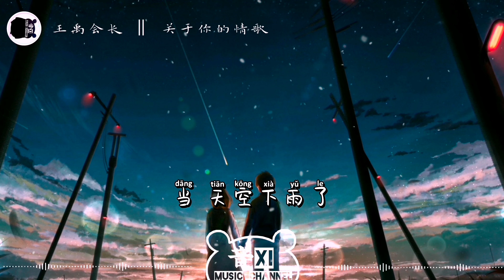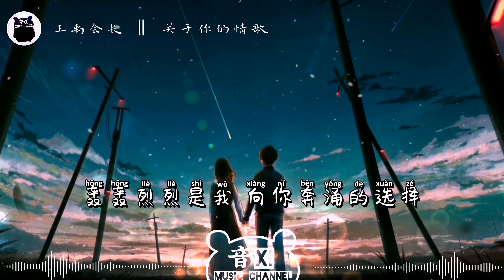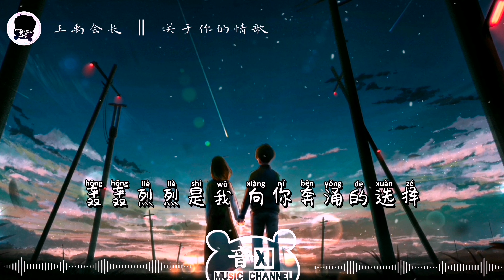关于你的情歌 ‖ 王禹会长 『这是我给山写的给海写的 关于你的情歌』【动态歌词版Lyrics】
关于你的情歌-王禹会长
词OA：阿龟龟
曲OC：喻岱
制作人Producer：顾雄/喻岱
编曲Arranger：刘也
吉他Guitarist：顾雄
弦乐编写Strings：刘也
弦乐监棚Strings：李朋
弦乐Strings：国际首席爱乐乐团
人声录音工程师Recording Engineer：弦音坊
和声编写Harmony Vocals：顾雄
混音工程师Mixing Engineer：顾雄
母带工程师Mastering：顾雄
监制Managing Director：顾雄
出品Publisher：音雄社音乐工作室

                            歌词Lyrics

当 天空下雨了
灰蒙蒙的
是我
对你慢慢想着
听 海岸又哭了
温柔的风
轻声的和
我爱你
隔着人潮的气息
山与海皆可平
向你走近
八万里的海底
爱无关距离
这是我给山写的给海写的
关于你的情歌
轰轰烈烈是我
向你奔涌的选择
心中悸动
在夜空在晚风中
紧紧的相拥
就算路再坎坷
也相爱着
当 天空下雨了
灰蒙蒙的
是我
对你慢慢想着
听 海岸又哭了
温柔的风
轻声的和
奔向你
就算人潮再拥挤
山与海皆可平
向你走近
八万里的海底
爱无关距离
关于你的情歌
轰轰烈烈是我
向你奔涌的选择
心中悸动
在夜空在晚风中
紧紧的相拥
就算路再坎坷
也相爱着
关于你的情歌
轰轰烈烈是我
向你奔涌的选择
心中悸动
在夜空在晚风中
紧紧的相拥
就算路再坎坷
也相爱着